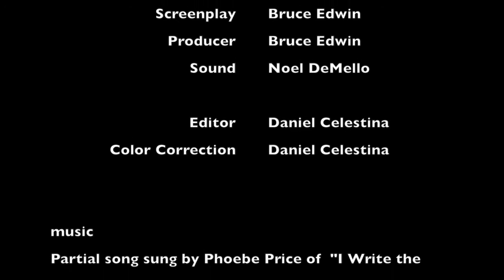HOLLYWEIRD! #4 (Trump & Hillary Comedy with Phoebe Price, Ana Braga, Moira Cue)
Hollyweird! Episode #4 of the comedic webisode Starring Ana Braga, Moira Cue, and Phoebe Price, Written and Produced by Bruce Edwin, with Cinematography by and Directed by Dan Frank. All world rights reserved.